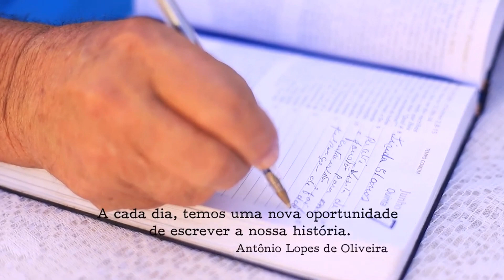Morre o incansável gorutubano Toninho Sapateiro, um dos municipalistas que ajudou a emancipar Jaíba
MORRE O CRIATIVO E INCANSÁVEL GORUTUBANO TONINHO SAPATEIRO, UM DOS MUNICIPALISTAS QUE AJUDOU A EMANCIPAR JAÍBA

COM PERSISTÊNCIA E SUPERAÇÃO, TONINHO SAPATEIRO ENALTECE O APOIO DE DEUS E A AJUDA IMPRESCINDÍVEL DA FAMÍLIA

“EU ESPERO QUE ALGUÉM TENHA NOÇÃO DE ALGUMA COISA...QUE EU TENTEI FAZER. E HOJE EU FAÇO PARTE DE UMA EQUIPE QUE PREGA MISERICÓRDIA. É O QUE JESUS NOS PEDIU”, CITOU TONINHO SAPATEIRO EM 2022

JANAÚBA (por Oliveira Júnior) – Neste fim de semana a música “Il Silenzio” é tocada em memorável de Antônio Lopes de Oliveira, o eterno Toninho Sapateiro. Aos 80 anos de idade, ele se despediu eternamente neste sábado, dia 11 de março, menos de um mês do seu aniversário. Momento de tristeza pelo falecimento, mas a certeza de que Antônio Lopes cumpriu a sua missão e deixou o legado exemplar de pai e atuante cidadão que sempre agiu pelo bem da coletividade e o progresso da comunidade onde viveu.
A menção da música que se tornou um clássico é em alusão justamente ao que Antônio Lopes fez por muito tempo. Através do seu veículo equipado com serviço de som, Toninho Sapateiro circulava pelas ruas da Jaíba (antes e depois de se tornar cidade) anunciando as ações da igreja e, infelizmente, ao som da música “Il Silenzio”, informava sobre o falecimento de alguém. Ao contrário do nome da música, Toninho não se aquietava quando o assunto era a melhoria para a comunidade, sobretudo a independência política administrativa de Jaíba – até então composta pelas localidades de Otinolândia e Jaibênia.
Vice-presidente da Comissão Pró Emancipação, Antônio Lopes de Oliveira não importava com o solado dos sapatos. Gastava demais o solado do calçado nas caminhadas pelas comunidades de Jaíba, em Janaúba e em Montes Claros, assim como em Belo Horizonte. Tinha a “carta branca” para representar a Comissão Pró Emancipação nas conquistas dos anseios dos jaibenses. Não foi fácil. Mas, persistente como era o autêntico sapateiro em dá nova “vida” ao sapato com o novo solado, Toninho não desanimou. Entre o conserto de um e outro calçado, o Sapateiro se envolvia com as papeladas que, mais adiante, deu certo. Criou-se a cidade de Jaíba, um dos mais crescentes municípios mineiros no contexto populacional e, evidentemente, econômico.
Do solado do Toninho Sapateiro e de outros integrantes da Comissão, Jaíba nasceu e em pouco tempo se tornou uma potência. Desde então, Antônio Lopes se orgulha pela missão cumprida. Em 1971 ele se mandou para Otinolândia e Jaibênia. Fez questão em dividir a sua vida nas duas cidades queridas e iniciadas pela letra J: Jaíba e Janaúba, base da sua família. Para Toninho Sapateiro, a família é tudo na vida de cada um.
E foi através da família que ele encontrou força para abandonar algo que estava lhe perturbando. Após se reunir com a esposa e filhos, Toninho decidiu por fim ao vício do álcool. Essa união familiar aliada com a força divina fez com que ele seguisse a vida – e foi por muitos anos – sem a necessidade de fazer uso de bebida alcoólica.
“Deus me ajudou a parar de beber e a não perder a família”, declarou Toninho Sapateiro em julho de 2015 ao acrescentar que a cada dia que passa fortalecia a fidelidade com a sua família. Essa atitude do persistente e criativo Toninho Sapateiro em fazer prevalecer o valor familiar lhe proporcionou momentos de felicidades. Na sua rede social, Toninho fazia questão em mencionar que a família é o alicerce na vida de todos. “ (Digo que) o quanto é importante ter uma família. Estou vivendo muito feliz, graças a Deus, porque tenho uma família que cuida de mim” teria dito Antônio Lopes de Oliveira em 19 de outubro de 2015.
Toninho Sapateiro finaliza o seu objetivo presencial por aqui, mas a sua garra e o seu propósito pelos relevantes serviços prestados à comunidade são eternizados. “Eu espero que alguém tenha noção de alguma coisa...que eu tentei fazer. E hoje eu faço parte de uma equipe que prega misericórdia. É o que Jesus nos pediu”, é a mensagem que Toninho Sapateiro proferiu em documentário alusivo aos 30 anos de emancipação de Jaíba publicado no ano passado (2022). (Imagens: Prefeitura de Jaíba)